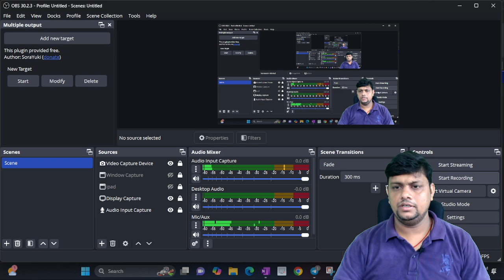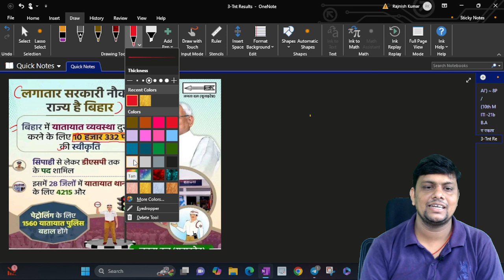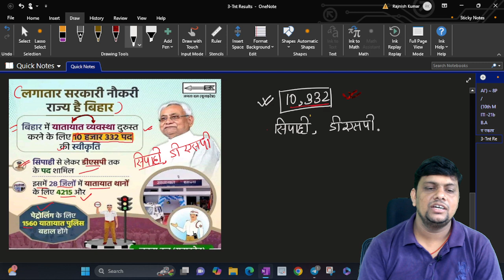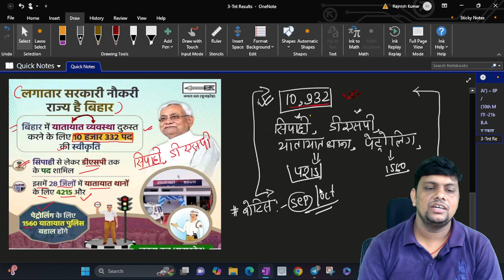Bihar Traffic Police Vacancy 2024 | 10332 पदो पर आई Vacancy | कैसे करे अप्लाई 2024.